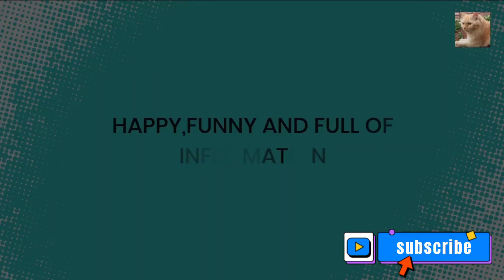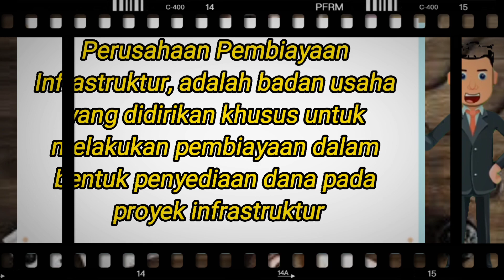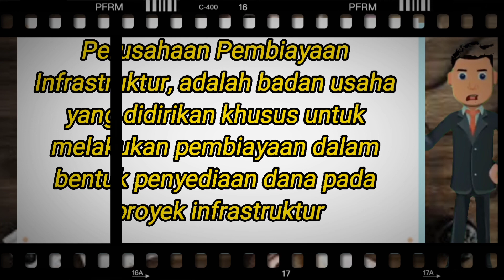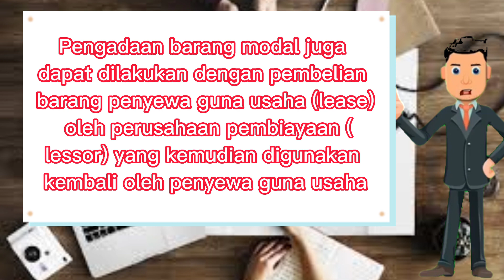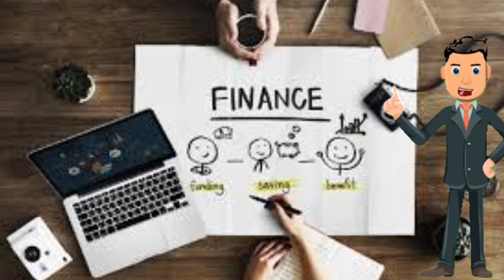Financing Company Business Activities / Part 1 Leassing